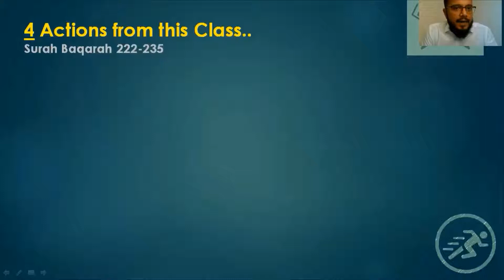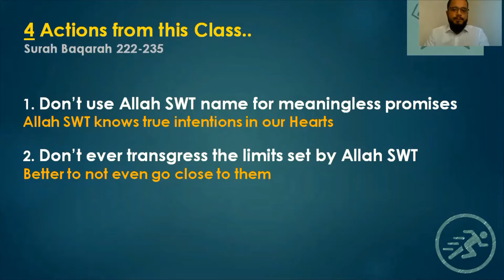Quran4teens Short Video Lesson 16 Surah Baqarah 222-233 Understand Quran Easy Tafsir for Teenagers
Short video focusing on key actions from each weekly lesson